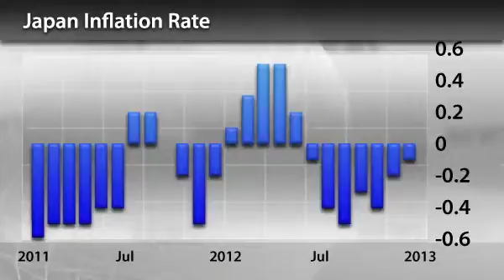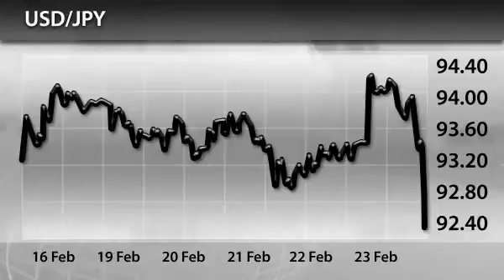InstaForex News 26 February. New Bank of Japan head